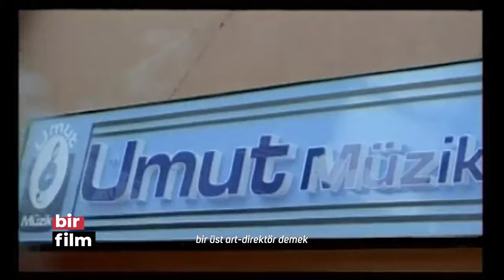“bir film” 1. Sezon / 11. Bölüm: Ezel Akay - EZOP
Bu hafta bir film'in konuğu yapımcı ve yönetmen Ezel Akay.

Reklam sektörünün altın çağında hafızalara kazınan reklam filmleriyle döneme damga vurmuş, birikimlerini sinemaya taşıyarak o masalsı anlatımıyla sinemamızda iz bırakan "Neredesin Firuze", "Hacivat ve Karagöz neden öldürüldü?" gibi yapımları kazandırmış senarist yönetmen ve yapımcı Ezel Akay, nam-ı diğer Ezop ile sinema üzerine keyifli bir sohbet gerçekleştirdik.

Yönetmen, senarist, oyuncu, görüntü yönetmeni gibi alanında başarılar kazanmış insanların yolculuk hikayelerini; "İlk filminiz nasıl gerçekleşti?" "Ödül yoluna giden adımlar neler?" gibi soruların üzerinden geçip keyifli bir söyleşi yaptığımız "bir film" adlı programımızın 11. Bölümü sizlerle.

İyi seyirler!

Yönetmen: Süleyman Arda Eminçe
Proje Tasarım: Kemal Karabay

Yapım: Varyete Bros.
Yapım Ekibi: Süleyman Arda Eminçe & Behlül Berk Parça

Görüntü Yönetmeni: Oytun Pank
Kamera Asistanı: Alperen Bulut
DIT: Berkay Yeben

Kurgu: Kemal Karabay
Metin Editörü ve Altyazı: Seda Karabay

Teşekkürler

-“hacivatkaragoz_nedenolduruldu” Instagram sayfası

-Kiralıkkameracım